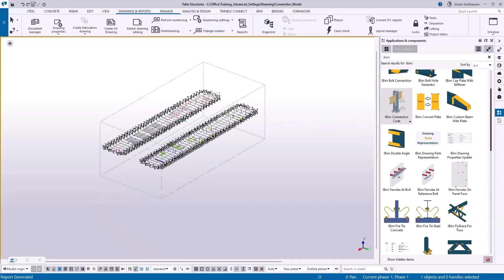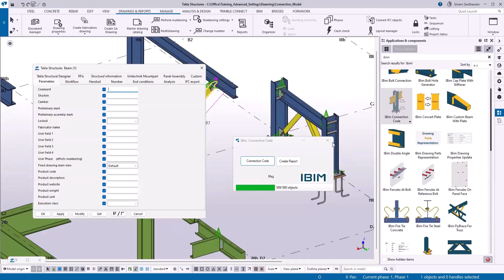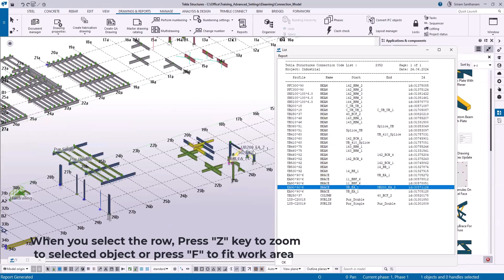Tekla API : Copy Connection Code to UDA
This application copies the start and end point of member connection codes to the secondary member uda fields under end conditions with a click.
You can also create a report directly from the application to check. Useful application to save your time.